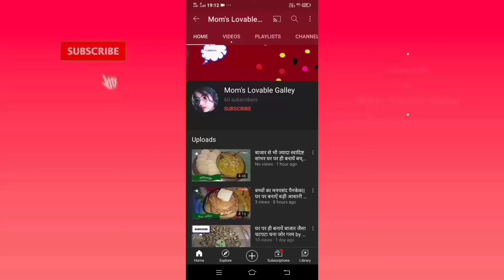आलू प्याज पोहा onion, potato poha recipe by mom's lovable galley